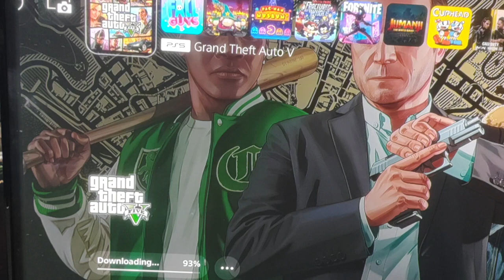Quick Video Game Update 5-31-23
I finally bought Grand Theft Auto 5 (digital) from the ps store it's almost done installing although I probably will have to wait for updates for the game to go online.